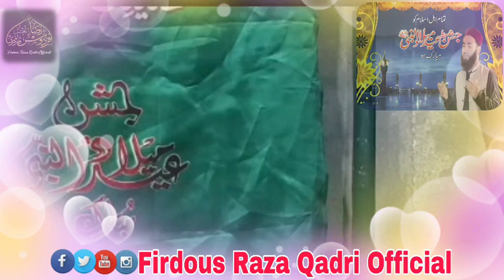Kalaam E Dawoodi sahab By Maulana Firdous Raza Qadri Sahab